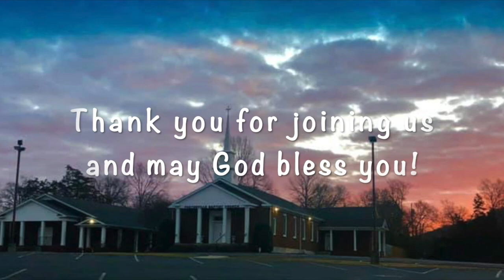FBC Morning Worship Dec 6, 2020